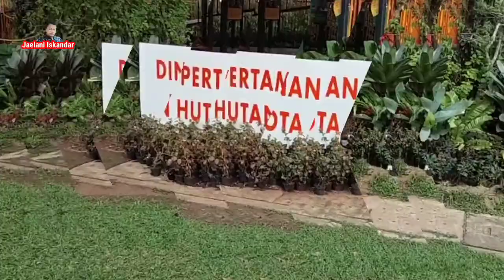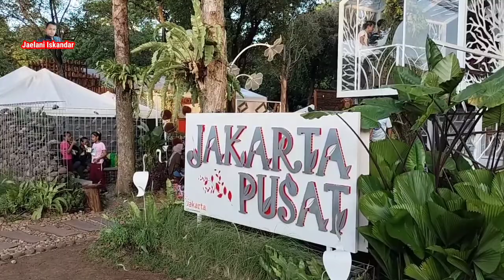Kehati EXpo 2022 untuk promosikan wisata alam (kementerian lingkungan hidup dan kehutanan)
Assalamualaikum warahmatullahi wabarokatuh berjumpa kembali di channel jaelani iskandar apa kabar semuanya semoga sehat selalu amin..
Kali ini saya jaelani iskandar lagi vlog di taman lapangan banteng Jakarta. suasana Kehati EXpo 2022 yang di gelar oleh KLHK (kementerian lingkungan hidup dan kehutanan) untuk promosikan wisata alam.
Acara Kehati EXpo 2022 akan dilaksanakan pada tanggal 1-16 Oktober 2022 menjelang Hari Nasional Puspa dan satwa yang diperingati setiap tanggal 5 November.
Disini suasananya sangat ramai sekali karena banyak pengunjung.
Silahkan di kunjungi teman-teman disini banyak sekali pameran diantaranya, tanaman hias, kuliner dan yang lain-lainnya.
Sekian terimakasih banyak buat teman-teman semua yang sudah support channel jaelani iskandar semoga alloh swt membalasnya amin..